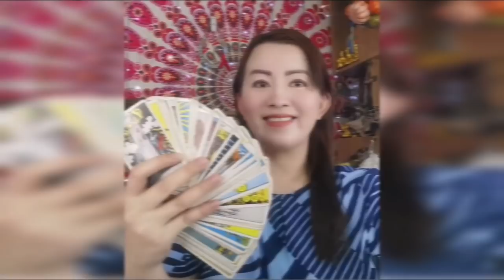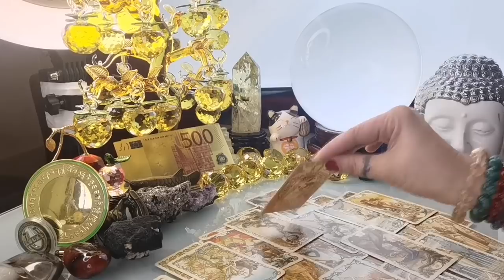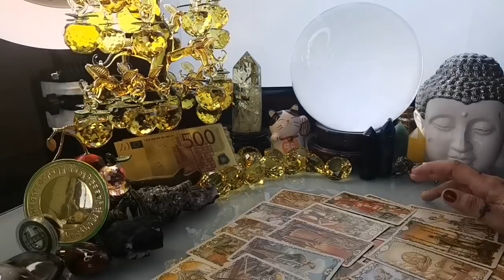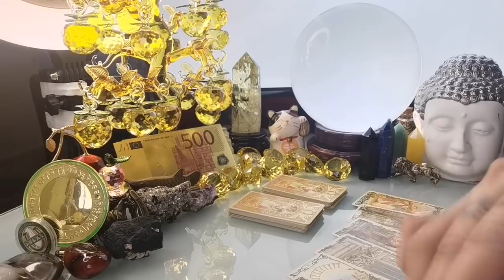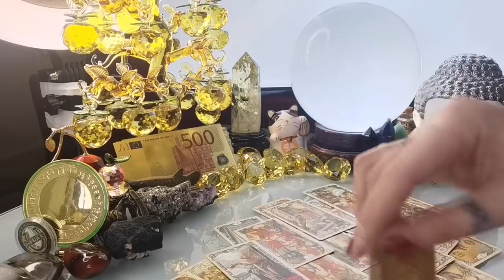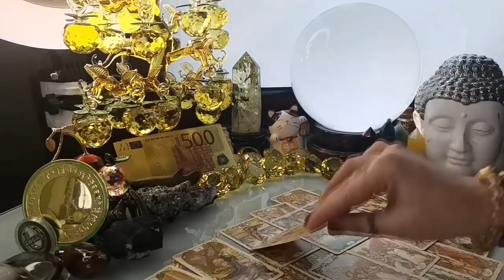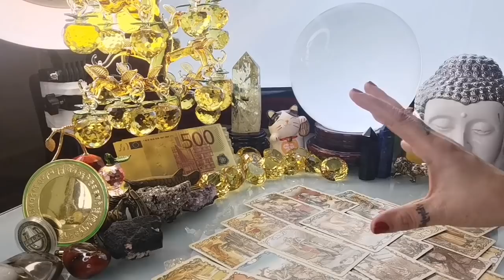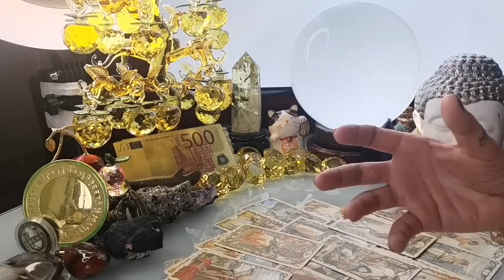KAPALARAN 🔮🌞HOROSCOPE NGAYONG ARAW JANUARY 11,2022 KALUSUGAN, PAG-IBIG AT DATUNG-APPLE PAGUIO7